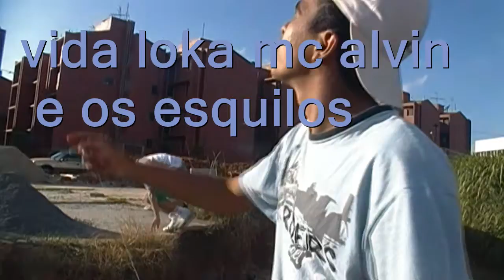vida loka mc alvin e os esquilos